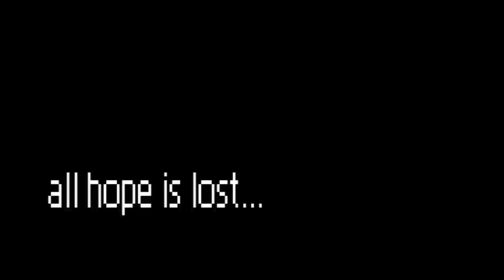Kings of Power 4 Billion %